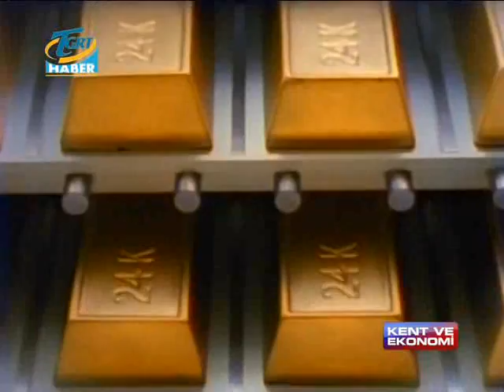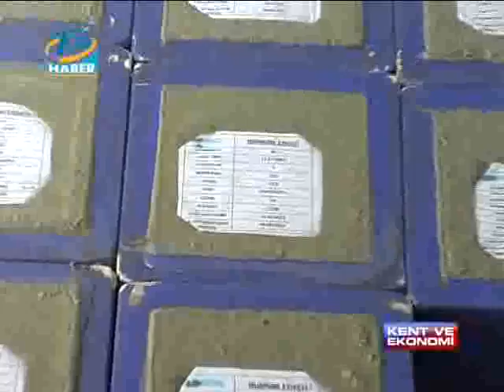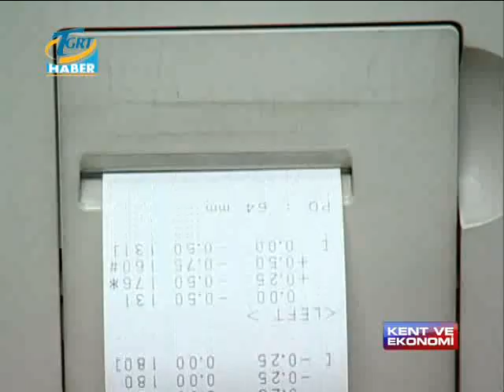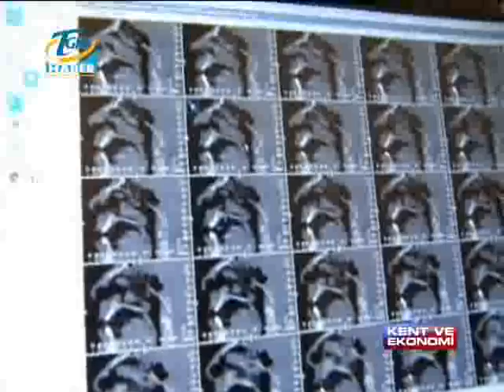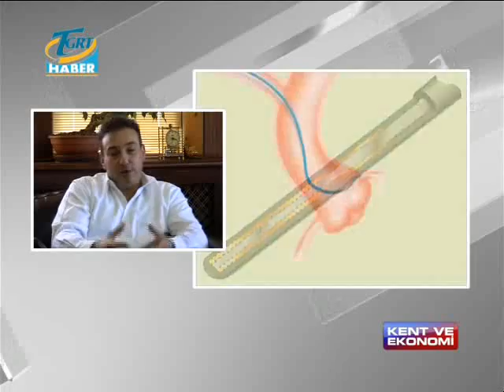21 07 2013 TGRT KENT VE EKONOMI VCD